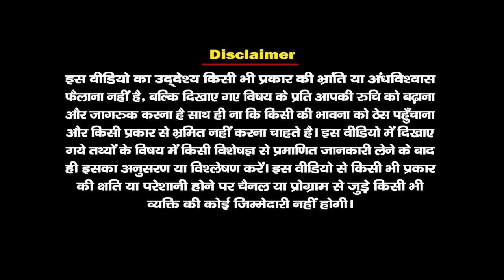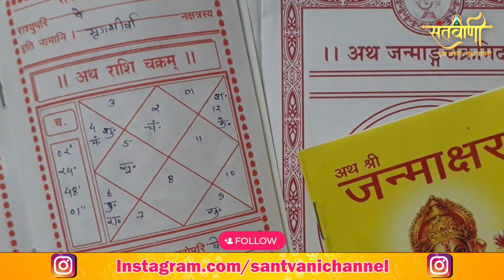क्या शादी के लिए कुंडली मिलाना ज़रूरी है?|Kundli Match|Should horoscopes be matched before marriage?